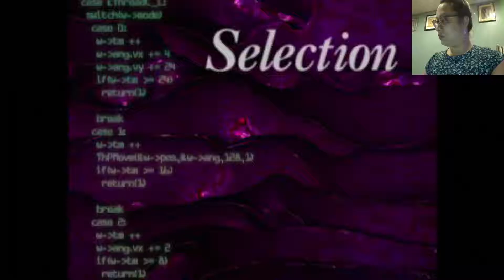SUCCESSS ZOMBIEOMGAEGIBQERIUBQGEIRUBGVQ of ps3 retro stream